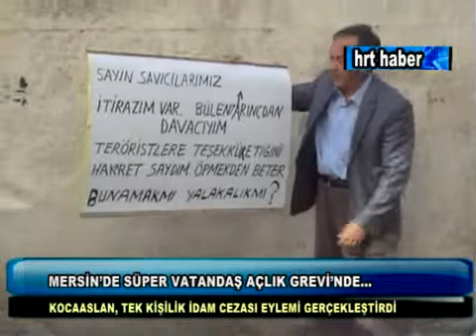MERSİN'DE SÜPER VATANDAŞ AÇLIK GREVİ'NDE...